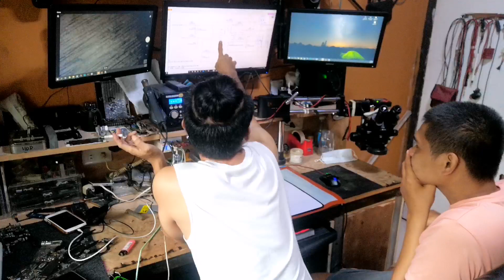My laptop board level repair actual seminar Part 1 ( leak footage)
Gusto ko lang mag pasalamat sa aking mentor na si Mark M. Marcelino para sa opportunity na turuan nya ako, madami ako natutunan sa seminar na ito. Ang video info na ito di mo mapapanood sa ibang Yt channel.